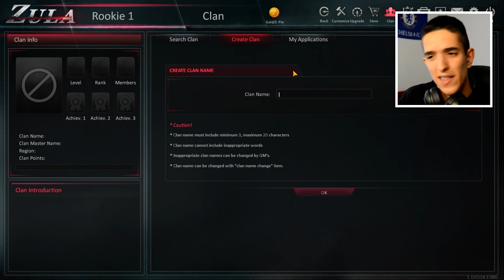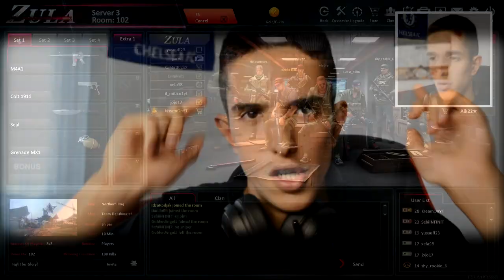CS:GO ZA SIROMASNE!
Muzika(Songs)
OMFG - Hello
Lynn Music - Boulangerie
300 Violin Orchestra - John Quintero (High Quality)
El Mudo- Shakaron
Pendulum - Slam [HD - 320kbps]
Zack Hemsey - Don't Get In My Way (Instrumental)